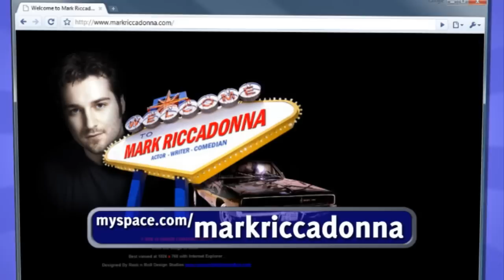Live from the Funny Bone - Season 2, Ep 24 (Pt 2 of 3)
TV-MA / Ep 24 / Pt 2 of 3 Stand-up comedy program featuring, Mark Riccadonna and Mike Paramore. Hosted by Dino Tripodis and Lesley James